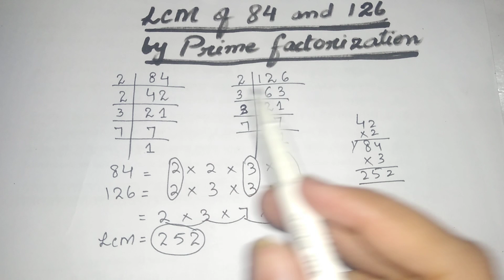LCM by prime factorization method || LCM of 84 and 126 || in Urdu/Hindi